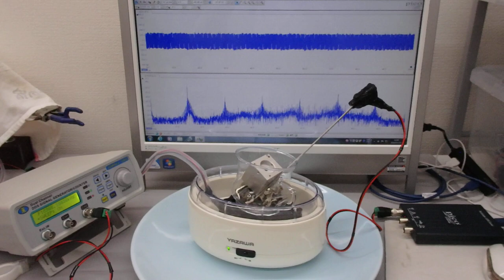超音波伝搬実験（表面弾性波の非線形振動現象）